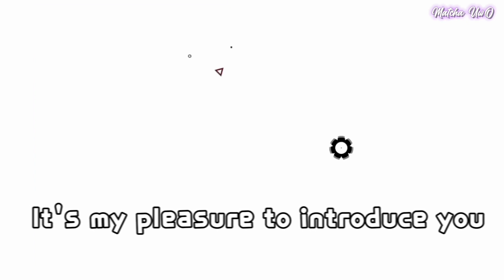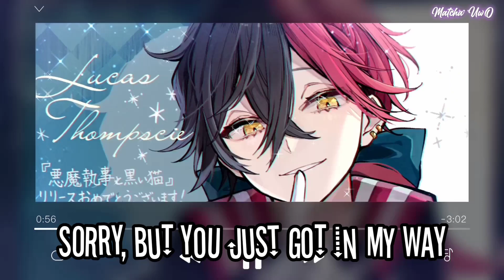Insane - Nightcore • Lyrics (Baasik and Gabriel Brown)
˚ ⋆♛ Song: Insane

˚ ⋆♛ Song by: Baasik and Gabriel Brown

✯♬  Lyrics: (Also in Nightcore)

๑‧˚‧₊♡₊꒷︶︶꒷꒦‧₊ଓ︶꒷꒦⊹๑‧˚₊꒷︶✦︶꒷꒦⊹୭

✿ Pic: Illustration

๑‧˚‧₊♡₊꒷︶︶꒷꒦‧₊ଓ︶꒷꒦⊹๑‧˚₊꒷︶✦︶꒷꒦⊹୭
matchauwo insane nightcore Baasik Gabriel Brown